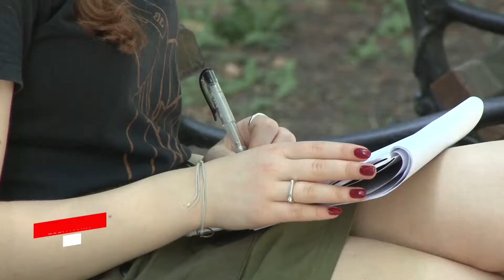SLIKE DANA 17. MAJ 2022.